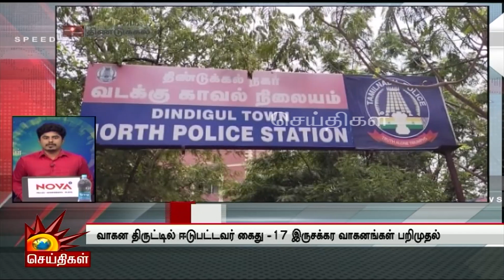“AC Repair செய்துக் கொண்டிருந்த Mechanic” - திடீரென வந்த Snake! | Cuddalore | Viral Video